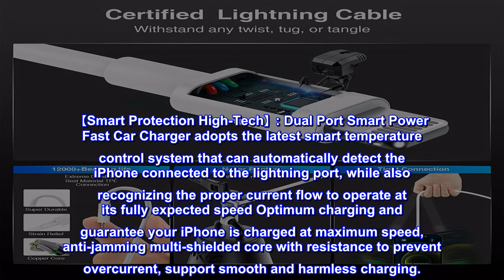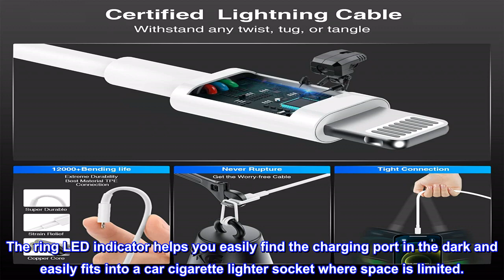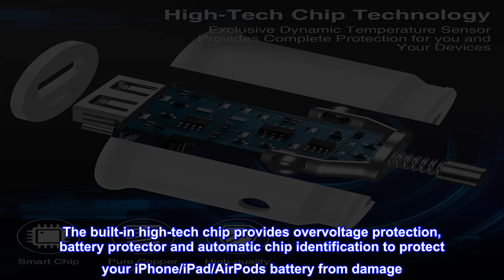Great product - iPhone Fast Car Charger, [Apple MFi Certified] Apple Car Charging Adapter, Dual Por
Great product -  iPhone Fast Car Charger, [Apple MFi Certified] Apple Car Charging Adapter, Dual Port USB A and USB

【Dual Port Car Charger】: Equipped with dual port PD&QC fast power output, the fast car charger can charge two iPhone devices at the same time. The built-in smart IC chip automatically detects and provides the best power for your iPhone device. Protecting you and your phone, the ultra-fast charger is bundled with built-in overcurrent, overcharge, and overheating protection systems to ensure superior performance, safety, and reliability.
【Smart Protection High-Tech】: Dual Port Smart Power Fast Car Charger adopts the latest smart temperature control system that can automatically detect the iPhone connected to the lightning port, while also recognizing the proper current flow to operate at its fully expected speed Optimum charging and guarantee your iPhone is charged at maximum speed, anti-jamming multi-shielded core with resistance to prevent overcurrent, support smooth and harmless charging.
【Advanced Security Features】: Certified by MFi, UL, ETL, FCC, CE, ROHS. Equipped with a new intelligent temperature control system that provides overcurrent, overvoltage, overheating and short circuit protection, automatically detects and provides the best charging output for your iPhone, ensuring safe charging. Equipped with a dynamic temperature sensor that actively monitors temperature, and a power tuner chip that adjusts power output to protect your connected iPhone device.
【Premium Material and Design】: The shell made of fireproof material has better scratch resistance, heat dissipation, beautiful design and long service life, suitable for the most original car interiors. Gold-plated tubes reduce heat during charging while maximizing charging speed and efficiency. The ring LED indicator helps you easily find the charging port in the dark and easily fits into a car cigarette lighter socket where space is limited.
【2Pack MFi Certified Lightning Cables】: Use MFi certified latest terminals and smart chips. This MFi certified lightning cable is compatible with iPhone 14/iPhone 14 Pro/14 Max/14 Pro Max/iPhone 13/13 Mini/13 Pro/13 Pro Max/12/12 Mini/12 Pro/12 Pro Max/SE 2020/11/11 Pro/11 Pro Max /XR/XS /XS Max/X 8 7 6 5, iPad, AirPods. The built-in high-tech chip provides overvoltage protection, battery protector and automatic chip identification to protect your iPhone/iPad/AirPods battery from damage. Charging stops automatically when the battery reaches 100% charge.
This set is perfect for replacing all your cords. I needed a car charger and got a new charging cord with it that can also be used indoors when charging my phone. Included in the order was also a second plug with slots for either phone or ipad along with another charging cord. All Apple products and all great.